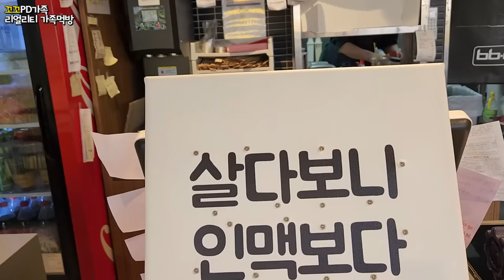🥇미국에서 1등먹은 BBQ치킨의 신메뉴 바사칸윙 먹어봤어용(ft.소떡소떡,맥주)ㅣKorean BBQ Chicken with BeerㅣMUKBANGㅣEATING SHOW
★일상과 음식 세팅 /daily life & food setting 00:13 ~  02:35
★먹방시작/Start eating 02:36 ~ ★
🐔얼마전 미국에서 최고의 치킨으로 1위를 차지한
   BBQ 치킨에서 신메뉴를 출시했습니다!😍❤❤

🎈이번 BBQ치킨의 신메뉴는 후추와 마늘의 알싸한 매운맛과
구운소금의 담백 짭짤한 맛의 조화가 일품인 바사칸윙 이라는 치킨입니다!
- 후추베이스의 은근한 매콤한 맛때문에 계속 땡기는 맛이에요 !
-윙과 봉으로만 구성되어 있어서 먹기도 편하고
전분 베이스 튀김옷을 얇게 입혀 튀겨내서 바삭한 식감이 좋았고
정말 너무 너무 맛있었어요 ㅎㅎ
꼬꼬댁 여러분들도 꼭 한번 시켜 드셔 보세요! 진짜 추천드립니다👍😋

※현재 앱신규고객감사 행사로 31일까지 앱내 3,000원 할인중이라고 합니다!
자세한 내용은 아래 링크를 통해 확인 부탁드립니다.

저희 꼬꼬가족의 영상 제작에 정말 큰 힘이 됩니다 ♥

★주 3회 업로드 /화요일, 목요일,일요일★

★Korean BBQ Chicken with Beer ★

★ Upload 3 times a week/Tuesday, Thursday, and Sunday★